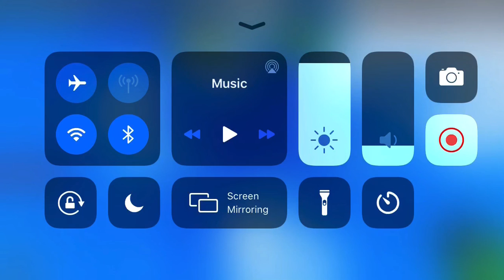Henry plays ragdoll simulator